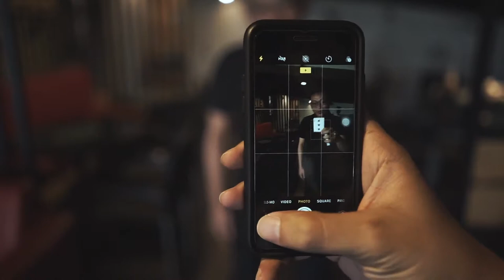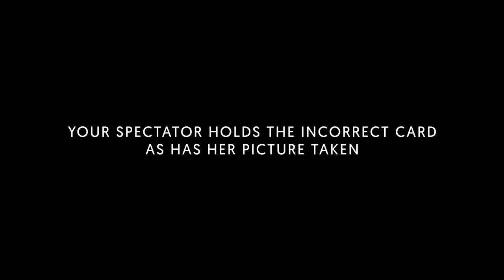Klik by Agus Tjiu - Trailer